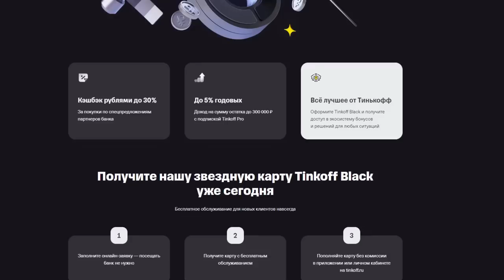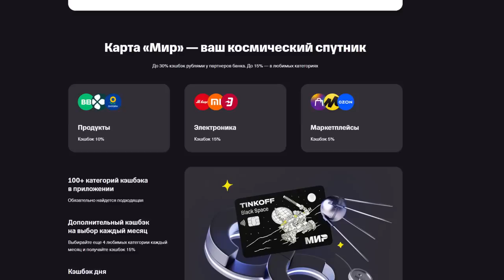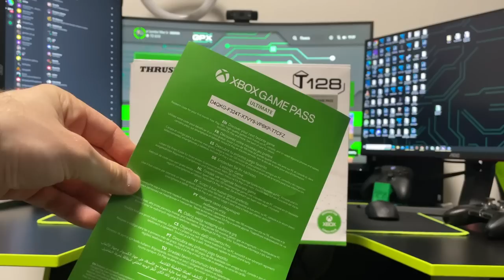САМЫЙ ДЕШЁВЫЙ РУЛЬ ДЛЯ XBOX С ОБРАТНОЙ СВЯЗЬЮ // Xbox Thrustmaster T128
Оформи дебетовую карту с космическим дизайном до 16.04 и получи бесплатное обслуживание навсегда